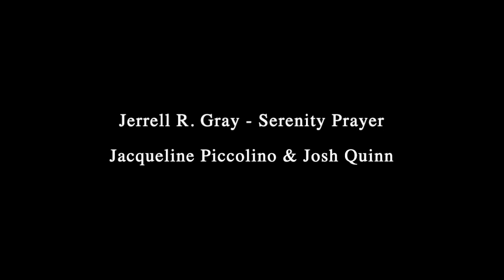African-American Composers 3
WPTA USA-Missouri

Jerrell R. Gray – Serenity Prayer
Jacqueline Piccolino, voice
Josh Quinn, piano

Daniel Bernard Roumain – Jam!
Dr. Aleksey Artemyev, piano

Margaret Bonds – Three Dream Portraits
Scott Augustine, saxophone
Dr. Ieng-Ieng Lam, piano

Anthony R. Green – Fanatic
Dr. Amanda Setlik Wilson, piano

John W. Work II – Soliloquy
Cornelius V. Johnson, voice
Paul Dykstra, piano

Florence Price – The Gobline and the Mosquito
Florence Price – Ticklin’ Toes
Dr. Samuel Gingher, piano